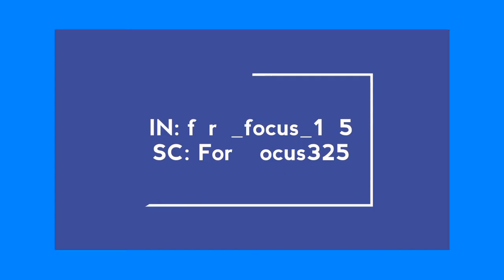My First Laptop Has Arrived!!! First Imoression, Unboxing, and Review Scheduled For Tomorrow!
What is up guys! My Firsy Laptop has arrivied last night and now I am so excited to see it the first time tomorrow! Abd hp did a unexpected and beautiful thing! I thought the top part was black and a silver keyboard, but they decided to finish the whole laptop      in silver! I am so anxious after this final announcement because a laptop is one amazing thing, And soon I can play Ultimate Driving Everyday!

Here is a link to one of the previous videos if you missed all the spects

and here is a link to my dad's youtube channel for helping me get this laptop possible

But yeah guys! You May Like This Video, Comment in the box below on your thoughts and how excited you are to see my laptop, Follow me on Instagram and Snapchat, and you may subscribe!